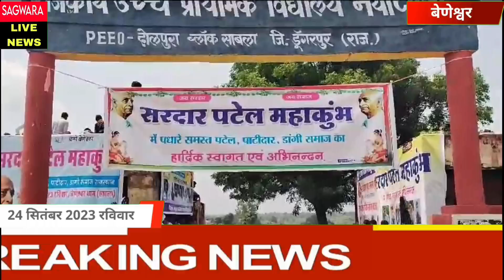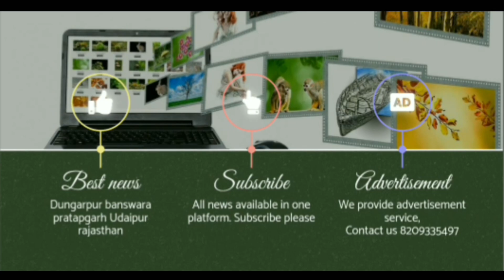बेणेश्वर पटेल पाटीदार डांगी समाज के महाकुंभ में उदय लाल डांगी का बड़ा बयान, राजनीति में भूचाल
-- पटेल डांगी समाज राजस्थान का महाकुंभ बेणेश्वर में सम्पन्न ढाई लाख की लगभग संख्या में समाज के लोग रहे मौजूद  पटेल डांगी समाज राजस्थान का महाकुंभ आज बेणेश्वर त्रिवेणी संगम पर संपन्न हुआ जिसमें
टीएसपी में ओबीसी का आरक्षण .सेंट्रल /केन्द्र की सरकारी नौकरियों में पाटीदार /पटेल /डांगी समाज को ओबीसी वर्ग में शामिल करने.सरदार पटेल जयंती / राष्ट्रीय एकता दिवस 31 अक्टूबर को राजकीय अवकाश घोषित करना पाटीदार /पटेल/डांगी समाज को जनसंख्या के अनुपात में  राजस्थान की विधानसभा में प्रतिनिधित्व पाटीदार समाज की एक सीट / प्रतिनिधित्व राज्य सभा के लिए लिया जाना टीएसपी क्षेत्र में भी जनसंख्या के अनुपात में पाटीदार समाज को राजनीति में प्रतिनिधित्व दिया जाना  सहित कई बिंदुओं पर चर्चा हुई  जिसमें 9 जिलों के समाज बंधु सहित राजस्थान के अन्य जिलों से भी समाज बंधु जुटे रमेश हत्या कांड में समाज  के 42 लोगों को  दोषी बनाया था   सरकार से मांग करते हुए उन्हें बरी करने की भी मांग की गई
-- Mahakumbh of Patel Dangi Samaj Rajasthan concluded in Beneshwar. Around 2.5 lakh people of the society were present. Mahakumbh of Patel Dangi Samaj Rajasthan was concluded today at Beneshwar Triveni Sangam in which
Reservation of OBC in TSP. Inclusion of Patidar/Patel/Dangi community in OBC category in Central/Central government jobs. Declaring Sardar Patel Jayanti/National Unity Day as a state holiday on 31 October. Ratio of population to Patidar/Patel/Dangi community. Many points were discussed, including representation in the Legislative Assembly of Rajasthan, one seat for the Patidar community/representation in the Rajya Sabha, giving representation in politics to the Patidar community in proportion to the population in the TSP area, in which the Samaj brothers of 9 districts including the people of Rajasthan were discussed. Samaj brothers from other districts also gathered, demanding from the government that 42 people of the society were made guilty in the Ramesh murder case and their acquittal was also demanded.